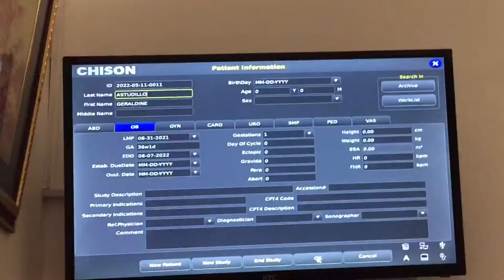WALKING EXERCISE | ULTRASOUND | CEPHALIC POSITION | Mommy Dine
Hello sugar.. happy to share with you my pregnancy update.. and guess what? Cephalic position na si baby! 🤗🤗🤗 maka happy oi. Thanks for dropping by.

God bless your heart Sugar 😉💗